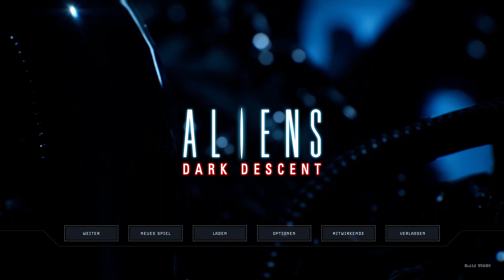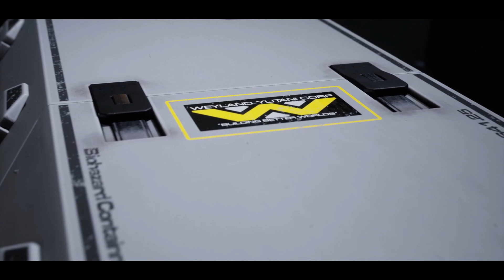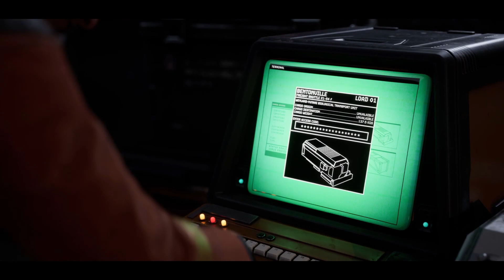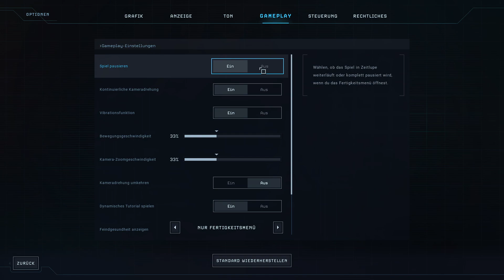Angezockt: ALIENS DARK DESCENT | #01 Tutorial Mission Pioneer Station (Gameplay / deutsch)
▼ Aliens Dark Descent ▼ Tutorial Mission Pioneer Station ▼ Gameplay deutsch

In diesem ANGEZOCKT starten wir in das neue ALIENS DARK DESCENT - ein teambasierter Action-Shooter in (pausierbarer) Echtzeit. Die strategische Ebene auf der USS Ortega verleiht dem Spiel noch eine zusätzliche Tiefe und das Setting zwingt selbst mich als eingefleischten Rundentaktiker zumindest mal einen genaueren Blick darauf zu werfen.

► Spiel: Aliens Dark Descent
► Plattform: PC Steam Version
► Entwickler: Tindalos Interactive
► Publisher: Focus Entertainment

▼ BESCHREIBUNG ▼

Führe in Aliens: Dark Descent ein Team erfahrener Colonial Marines auf dem Mond Lethe in den Kampf gegen furchterregende Xenomorphs. Tritt mit deinen Soldaten in Echtzeit-Gefechten gegen legendäre Xenomorphs, gegen Einzelkämpfer der raffgierigen Weyland-Yutani Corporation und gegen zahlreiche Horrorkreaturen an, die ihre Premiere in der Alien-Reihe feiern.

Du bist der Commander. Sie sind deine Waffe.

Begib dich in große offene Levels und vernichte Feinde mit deinem Team. Gib strategische und intuitive Befehle per Tastendruck. Doch sei vorsichtig, denn deine Feinde passen ihre Taktik an deine Aktionen an, während sie dich unerbittlich jagen. Der Tod lauert überall. Bahne dir deinen einzigartigen Weg zum Überleben. Finde Abkürzungen, erschaffe Safezones, installiere Bewegungsmelder und erlebe eine langlebige Welt, in der deine Handlungen dauerhafte Auswirkungen auf die Levels haben.

Passe dein Team mit einer Auswahl verschiedener Klassen an. Verbessere und spezialisiere deine Soldaten mit unverkennbaren Fähigkeiten sowie einem Waffenarsenal, Panzerungen und Vorteilen und wage dich dann an riskante Missionen in brisanten Territorien. Entwickle deine Basis, um neue Technik zu erforschen und dein Team noch weiter zu stärken.

Verwalte deine Ressourcen klug und gehe kalkulierte Risiken ein, um den tödlichsten Feind zu überlisten, den die Menschheit je erlebt hat. Kannst du die Bedrohung mit deinem Team entschärfen, ehe es zu spät ist?

• Kämpfe in einer spannenden Alien-Originalstory gegen legendäre Xenomorphs, darunter Facehugger, Praetorians, Alien Queens und viele andere. Auch menschliche Einzelkämpfer und eine brandneue Bedrohung, die es nur in dieser Alien-Story gibt, warten auf dich.
• Übernimm die strategische Führung und wechsle bei jeder Mission deine Team-Taktik. Verwalte vorsichtig die Gesundheit, die Ressourcen und den Verstand deiner Soldaten und vermeide dauerhafte Teamverluste und Nervenzusammenbrüche.
• Bahne dir deinen einzigartigen Weg zum Überleben in einer langlebigen Welt. Finde Abkürzungen, erschaffe Safezones und richte Bewegungsmelder ein, um den Horrorkreaturen immer einen Schritt voraus zu sein.
• Bilde und stärke Teams aus 5 anfänglichen Marines-Klassen, mit Dutzenden von Spezialisierungen, einzigartigen Fähigkeiten und Waffen.

▼ SPIELE BEI MMOGA KAUFEN UND MICH UNTERSTÜTZEN ▼